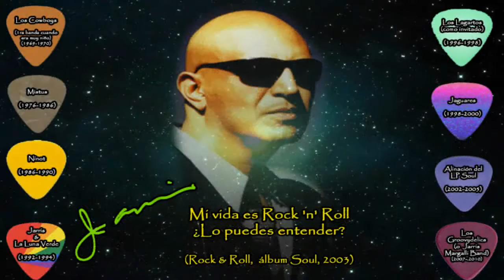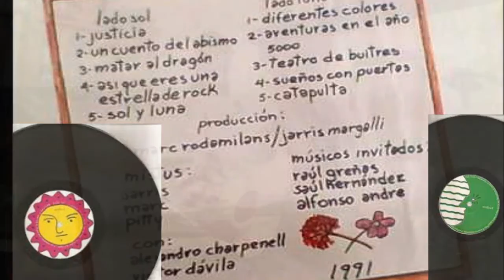Jarris Margalli -Soliluna- versión acústica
video dedicado a Uriel Téllez de Cd. Juárez, administrador de las páginas antes citadas.
Felicidades hermano!